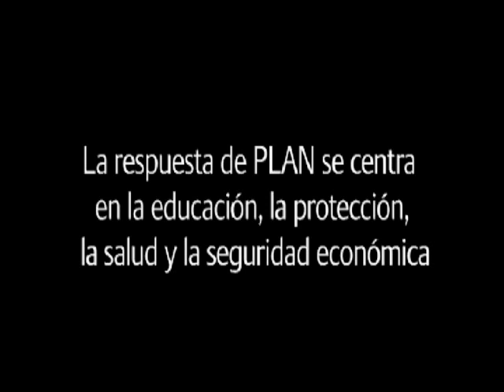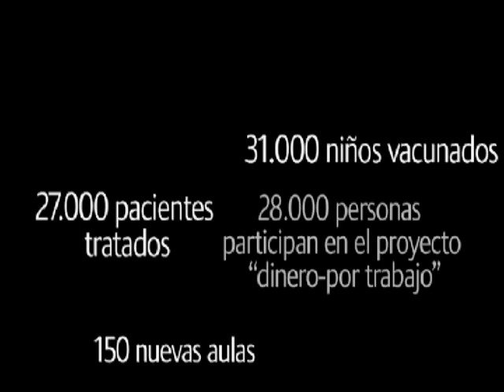Haití, un año después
Un año después del terremoto en Haití, el trabajo de Plan está concentrado en educación, salud y estabilidad económica, de sus habitantes. 700 escuelas dotadas, más de 30.000 niñas y niños vacunados y más de 100.000 personas beneficiadas en la campaña contra el cólera, son apenas algunas de las contribuciones que ha ejecutado Plan para atender el desastre natural más grande en la historia del país caribeño. Gracias a todas las personas que, con su donación, pudieron hacer todo esto posible.